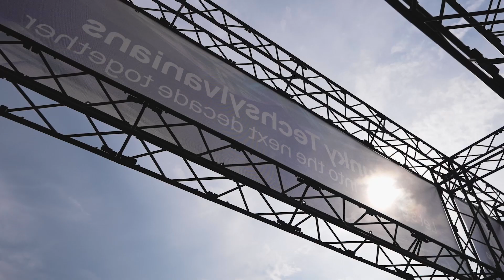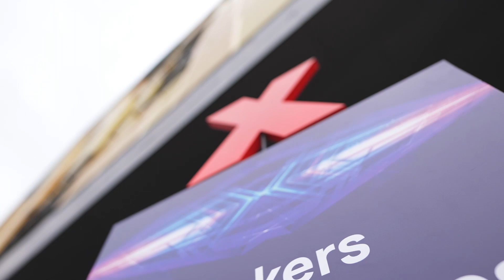Techsylvania 2023 - Official Aftermovie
2023 is the year we are celebrating our first decade together.
Time flies when you’re having so much to learn and discover, doesn’t it?
Together we’ve managed to reach new heights and for that, you have our gratitude!